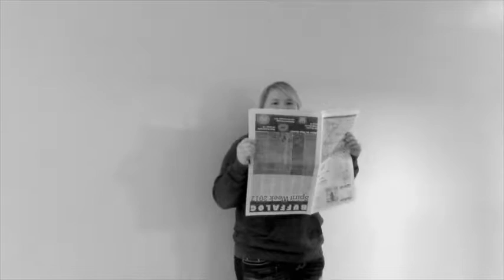Box Project by Those People 2 0